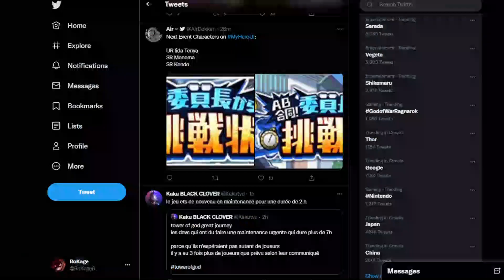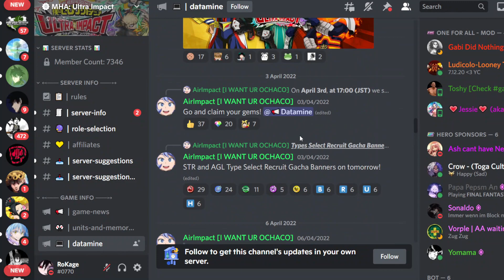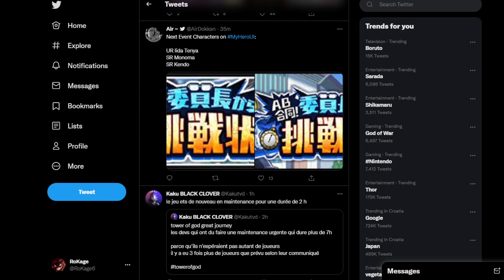*NEW* UR IIDA CONFIRMED!! (My Hero Academia: Ultra Impact)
**More Ultra Impact Videos**

Global Players DONT Do These MISTAKES!! Start Your Account Like a PRO My Hero Academia: Ultra Impact

EPIC GAME!

MHA

Title: *NEW* UR IIDA CONFIRMED!! (My Hero Academia: Ultra Impact)